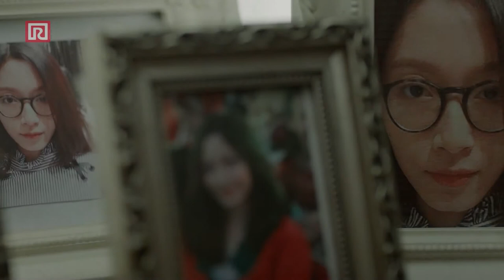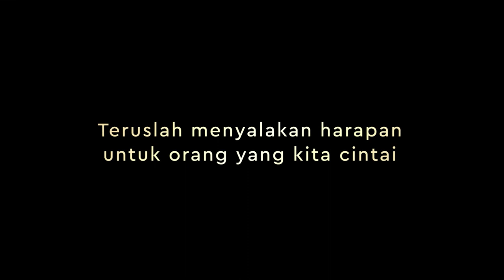Short Film Eps : Ramayana (Sister's Keeper)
Jakarta, Indonesia